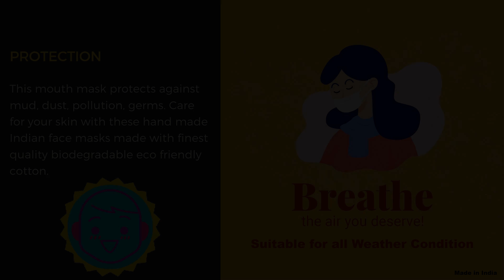Best Reusable Face Masks- Face Mask With Filter -The Best Materials For Face Masks By WOOP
WOOP Face Mask, Washable Reusable Black Face Masks For Germ Protection, Skin Care Filter Germs Acne Unisex Facemask, Soft Dri-Fit Handmade in India, Nose to Chin Mud & Pollution Dust Cover

COMFORTABLE 2 LAYER - Well made 3D design mask of 2 layers of breathable 95% soft poly & 5% spandex dri fit cloth for all day cool breathing comfort without causing excessive heat & sweat.

UNISEX - Black colour face mask, ideal for men & women both. 3 dimensional design sticks closely to nose & mouth. Soft, comfortable, trendy & perfect to fit an adult to cover from nose to chin.

REUSABLE - Washable high quality mask. Can be hand / machine washed frequently. Size of mask is 8 inch X 5 Inch & fits perfectly on adult face. All season use - perfect for hot & cold climate.

STRETCH FIT - Stretchable fabric ear loops of very good quality makes these masks give a good fit & is soft & comfortable on your skin. Individually packed in clean, hygienic conditions.

PROTECTION - Protects against mud, dust, pollution, germs, pollen, pet dander. Care for your skin with Indian hand made face masks of finest quality material used in yoga & gym apparel by WOOP.

best reusable face masks on amazon - Q&A | 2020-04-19 Recommend Best Face Mask For Virus Protection Walmart [CDC],Where To Buy

Medical Face Mask Blue or White Side Out
best mask to protect from virus - YouTube No sewing face mask with handkerchief | handmade face mask\how to make face mask with handkerchief - YouTube
How can I make a face mask at home
Mask - Shop for Face Masks online at Myntra to protect yourself from Covid-19 in India

Best Face Mask For Virus Protection [Protection] (Face Masks) Reviews
What is the best face mask for Coronavirus

Best washable face masks for coronavirus is a place to get your questions answered top 5 reusable face masks on amazon | face mask review |.

best reusable face mask for virus protection.
6 ► face mask filter mask reusable comfortable protection efficiently mouth cover.

Best face mask for virus protection walmart the best
How to Make Face Mask with Handkerchief How can i make a face mask with ear loops
Face Mask Online: Buy Face Masks at low price
Best N95 Mask For viruses | Best Face Mask for Virus Protection
What is the Best Face Mask for Covid-19  philippines surgical mask near me · best face mask for virus protection walmart in minnesota · face mask
Best mask to protect from virus  Make a Home made Face… How to Make Face Mask with Handkerchief
Face Mask, Mouth Mask online on sale at best price by wholesalers, dealers, manufacturers & suppliers available across India

(6) Durability The durability of an best face mask for virus protection will be contingent on the materials used as well as the quality of the manufacturing process What is the best face mask for dry skin type
Reusable face mask near me true value n95 mask dust mask near me derprof particulate respirator dust mask n95
 Pleated Lined Unisex Breathable Reusable Face Masks Made in USA Each reusable face mask is individually packaged Ear Loop or Tie Straps Accessories
Where To Find Reusable Face Masks For Sale In Canada
Reusable Face Mask UK - ***FAST DELIVERY***

Offering Reusable Face Mask N95, Number of Layers: 2
3m 1860 n95 mask near me reusable face mask near me true value n95 mask dust mask near me derprof particulate respirator dust mask n95

Reusable Face Masks for Sale
Breathable Reusable Face Mask Canada Fast Canada Shipping - Mouth Mask

Results 1 - 48 of 21836 - Washable and Reusable face mask UK SELLER %100 Cotton wholesale Masks Rose 16 Reusable Face Mask for Kids Teens Men Women: Amazon
 Reusable Face Mask With Filter Pocket

Best Reusable Face Mask N95 Mask 20pk Best Reusable Face Mask Buy Surgical Masks Hospital Mask 3m 4277 Respirator Face Mask
 Washable Reusable Face Masks for Sale Breathable Reusable Face Mask CANADA Fast Canada Shipping-Mouth Mask Details about 12Pcs Washable Anti Virus Face Mouth Mask Cover Respirator Reusable Face Mask Marvel Series Reusable Face Mask for Kids Pack of 3 (Assorted, 5-6 Yrs): Amazon

N95 Respirator Mask Smoke Dust Gas Pollution Mask Washed Reusable Face Mask with Filter: Amazon
N95 face mask with filter reusable N95 washable reusable face mask N95 Mask Anti PM2 PRE Post:ce whole sale anti virus reusable face mask price